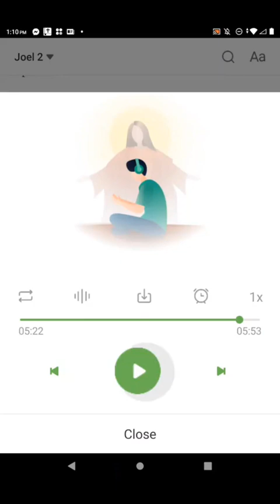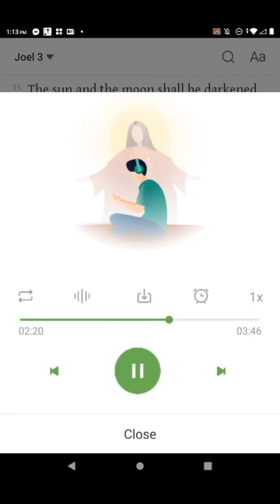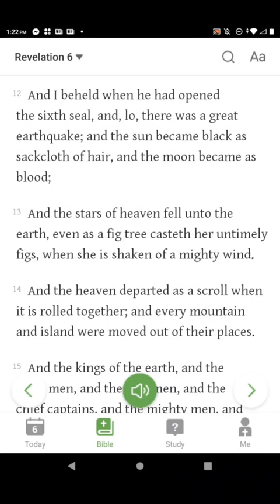My Near-Death Experience.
Yahweh Elohim Yahshua these 3 are 1.